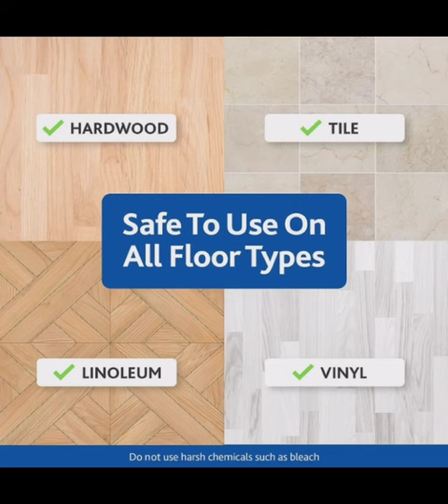O-Cedar EasyWring Microfiber Spin Mop, Bucket Floor Cleaning System#amazon#products#viralvideo#fypag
Limited-time deal: O-Cedar EasyWring Microfiber Spin Mop, Bucket Floor Cleaning System, Red, Gray
Germ Guardian AC4825 22” 3-in-1 True HEPA Filter Air Purifier for Home
25.5-Inch Wall Mounted Electric Fireplace
 Philips Norelco Shaver 3800
Rachael Ray Cucina Nonstick Cookware Pots and Pans Set
HomeTop Women's Fuzzy Curly Fur Memory Foam Loafer Slippers
 Hamilton Beach Dual Breakfast Sandwich Maker
 SwissGear Sion Softside Expandable Roller Luggage
 HENCKELS Statement Razor-Sharp 20-Piece Knife Set
 LEVOIT Humidifiers for Bedroom Large Room
 Stanley Stay Hot Camp Mug
 Google Pixel 8 - Unlocked Android Smartphone
COSORI Food Dehydrator for Jerky, Large Drying Space
 SAMSUNG Type-C™ USB Flash Drive
T-fal Ultimate Hard Anodized Nonstick Cookware Set
 Acer Nitro 17 Gaming Laptop
 Fitbit Luxe-Fitness and Wellness
 Fitbit Charge 6 Fitness Tracker
 Amazon Fire 7 tablet, 7” display, read and watch
 DJI Mini 2 SE, Lightweight and Foldable Mini Drone
Sceptre 34-Inch Curved Ultrawide WQHD Monitor
 ASUS C424MA-AS48F Chromebook
 Circulon Nonstick Roasting Pan
 Ninja AF161 Max XL Air Fryer that Cooks, Crisps
DUURA DI50P 65Lb Premium Clear Ice Cube
 DJI Avata Pro-View Combo - First-Person View
 Ninja BN801 Professional Plus Kitchen System
DEWALT 20V MAX Power Tool Combo Kit
 DEWALT Mechanics Tool Set
 Ninja CFP301 DualBrew Pro Specialty 12-Cu
 Ninja MC1001 Foodi PossibleCooker
 Fitbit Sense 2 Advanced Health and Fitness Smartwatch
 Fitbit Luxe Fitness and Wellness Tracker
SAMSUNG Galaxy Z Fold 5 Cell Phone
 Lasko 29” Ceramic Tower Heater
 Ninja K32014 Foodi NeverDull Premium Knife System
 Keurig K-Elite Single-Serve K-Cup Pod Coffee Maker
Amazon Fire TV 43" Omni Series 4K UHD smart TV
Bounty Quick-Size Paper Towels, White
Limited-time deal: Dreo Space Heater, Portable Electric Heaters
 Dreo Space Heaters for Indoor Use, 70°Oscillating Portable Heater
 Ninja NC301 CREAMi Ice Cream Maker
Blue Diamond Cookware Diamond Infused Ceramic Nonstick
 https:// Nuwave Healthy Duralon
Blue Ceramic Nonstick Cookware Set
Stone Lain Brasa 16-Piece Dinnerware Set
Crockpot Electric Lunch Box
 All-Clad HA1 Hard Anodized Nonstick Everyday Pan
MasterChef Kitchen Utensils Set
 Martha Stewart Lockton Premium Nonstick PFA
Gibson Elite Milanto Round Embossed Reactive Glaze Stoneware Dinnerware Set
Amazon Basics 18-Piece Kitchen Dinnerware Set
Gibson Elite Green Lantern Service for 4 (16 Piece) Double Bowl Dinnerware Set
Gibson Elite Matisse 16 Piece Double Bowl Dinnerware Set
Limited-time deal for Prime Members: Corelle Vitrelle 18-Piece
 Calphalon Premier Space-Saving Hard-Anodized Nonstick 5-Quart Saute Pan
Certified International Talavera All Purpose Melamine Bowl
Steve Madden Women's Cliff Sneaker
Certified International, Multicolor Talavera 11" Melamine
DII Melamine Reusable 9" Round Party or Picnic Plate
Duxtop LCD Portable Double Induction Cooktop
GreenPan GP5 Hard Anodized Healthy Ceramic Nonstick 14 Piece
Nuwave PIC Double, Portable, Powerful 1800W
Gibson Soho Lounge Round Reactive Glaze Stoneware Dinnerware Set
Gibson Elite Couture Bands Round Reactive Glaze Stoneware Dinnerware
Gibson Elite 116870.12R Everston Reactive Glaze Dinnerware Set
Gibson Dragonstone 16 pc Dinnerware Set
Stone Lain Brasa 16-Piece Dinnerware Set Stoneware
Mikasa Cheers Martini Glass, 10-Ounce, Set of 4
Mikasa Trellis 16 Piece Dinnerware Set